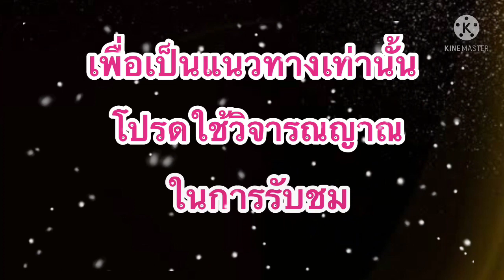แนวทางฮานอย!!เจ้ฟองเบียร์ (21/09/64)